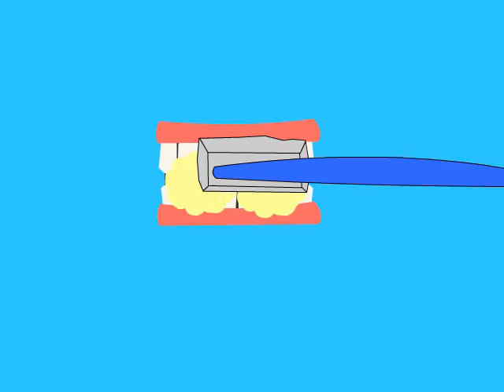BRUSHING YOUR TEETH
Dave is having a photo shoot for his birthday. Candy keeps on talking to him but he refused to talk with his right hand on his mouth. Dave tells Candy that he forgot to brush his teeth. Candy explains to him the proper way of taking care of his teeth.